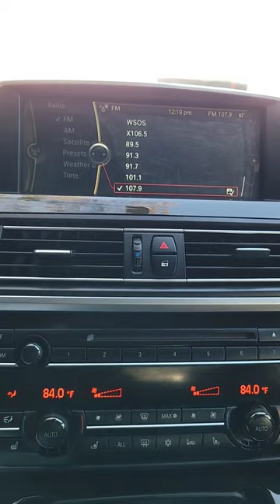2012 BMW 650i Convertible Interior Walk-around 1